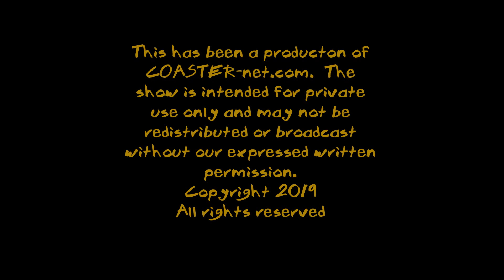Pluto Theme Possible for Busch Gardens Williamsburg 2020 Coaster - COASTER-net Update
Join Andy and Danny as they discuss the new 2020 teaser that sets up a Pluto theme for Busch Gardens Williamsburg.